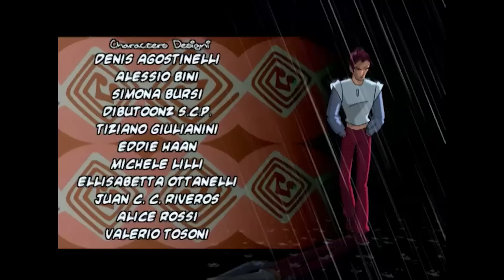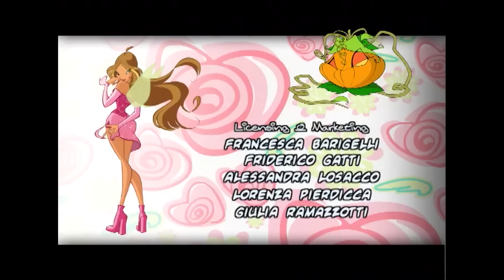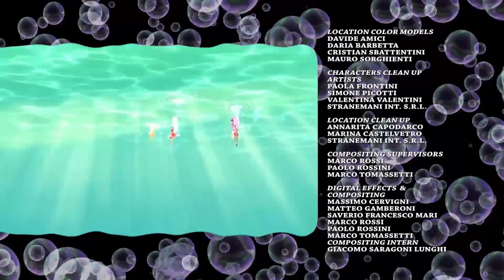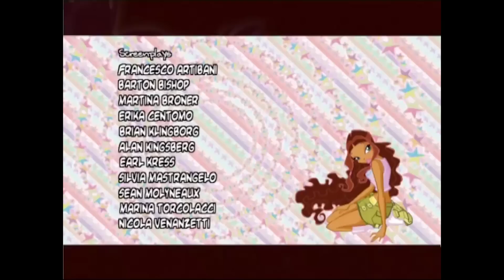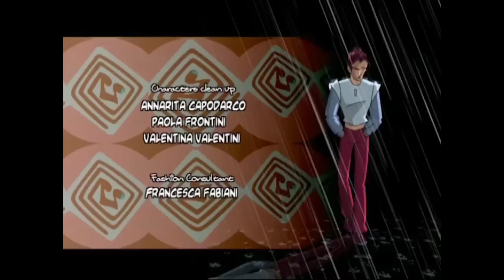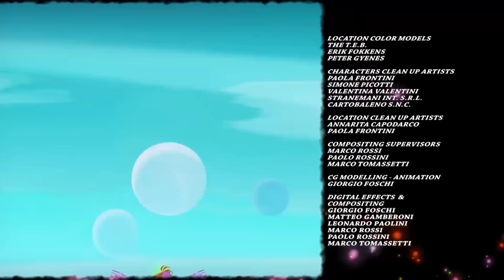Лучшие серии Винкс сборник #2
Мультик о феях, волшебницах, о любви, дружбе и взаимовыручке - твой любимый Клуб Винкс всегда с тобой!

Лучшие Серии Винкс! в этот сборник вошли:
Клуб Винкс - Сезон 2 Серия 24 - Пленница Даркара
Клуб Винкс - Сезон 5 Серия 11 - Фокусы Трикс
Клуб Винкс - Сезон 3 Серия 1 - Бал принцессы
Клуб Винкс - Сезон 6 Серия 6 - Огненная воронка

Смотрите «Клуб Винкс» на русском языке только на нашем канале.
Клуб Винкс - это молодежный сериал о приключениях феи Блум и ее подруг. Приключения, фэнтези и романтика в одном сериале. Мультфильмы про волшебниц нравятся не только девочкам, но и мальчикам. Феи Винкс - это море позитива, драйва и хорошего настроения.

Мультики для детей про фей, принцесс, мультики про дружбу, про ведьм. | Мультфильм про фей, волшебниц, колдуний, про любовь